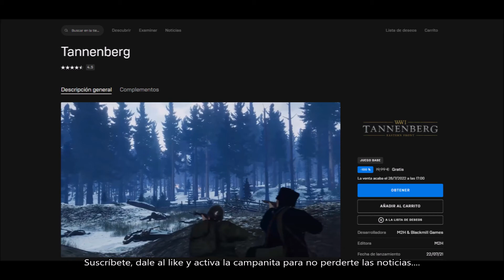COMPRA GRATIS EL JUEGO TANNENBERG POR TIEMPO LIMITADO. DANNEWSGAMES2462.